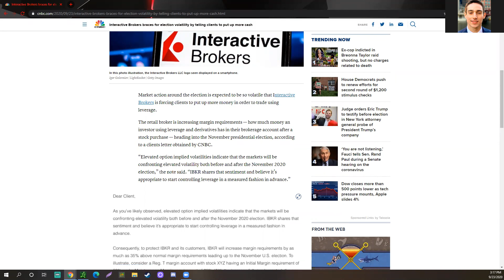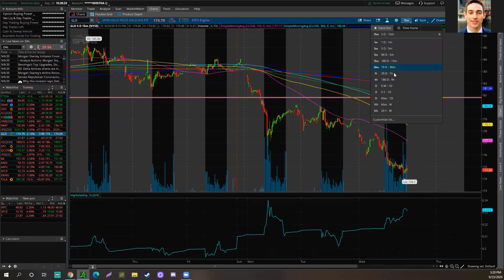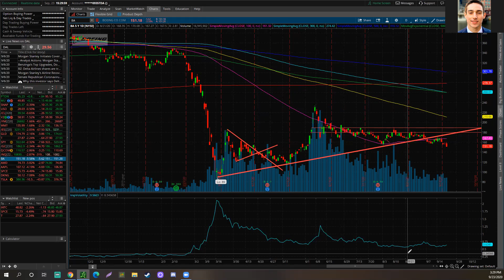The Top Stocks To Watch TODAY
Whats up guys! Welcome back to the Stocks With Mike & Tom Show! In this episode, we go over the top stocks we are watching today. Tesla got destroyed today after the battery day event. The entire market was down today. Interactive Brokers, one of the bigger and better brokers out there, is going to be upping their margin requirements because of volatility heading into the election. This is huge news and says a lot about the market right now. Interactive Brokers is a huge institution with a ton of clients os this news is important to take note of.